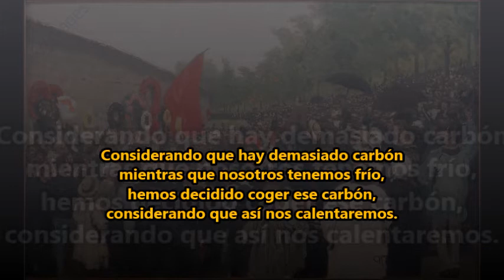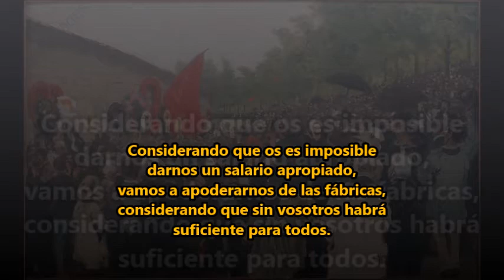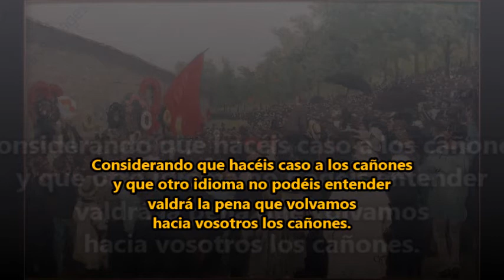'Resolución de los Comuneros' - Canción Revolucionaria Alemana (Sub. Español)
Interpretación moderna de esta canción de 1934 compuesta en tributo a la Comuna de París (1871).